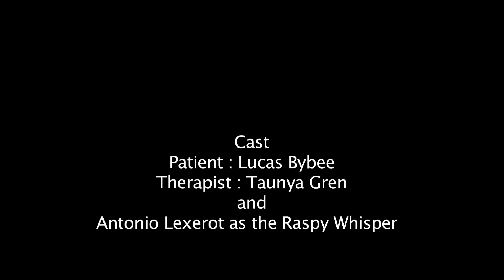Raspy Whispers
A man hopes a psychotherapist can help him with his nightmares.
This short was filmed in December of 2010. This is the first time it's been available publicly.

Produced by Lexerot Entertainment
Directed by Loren Teryl
Starring: Lucas Bybee & Taunya Gren